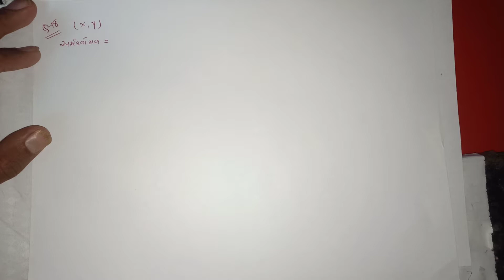STD 12 SCI MATHS G M CH 9 VIDEO 15